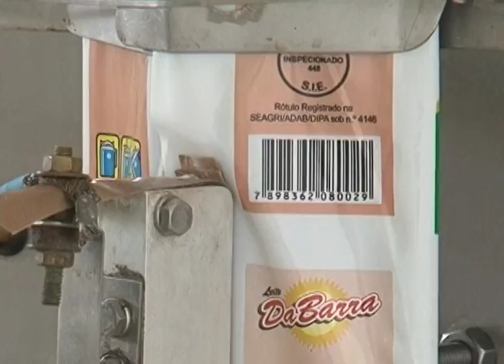Uesb Rural exibido em 20 de agosto de 2016 (parte 01)